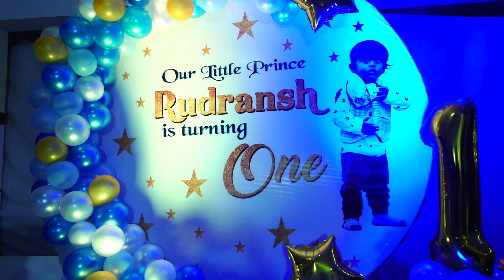Rundransh birthday promo Novel photography